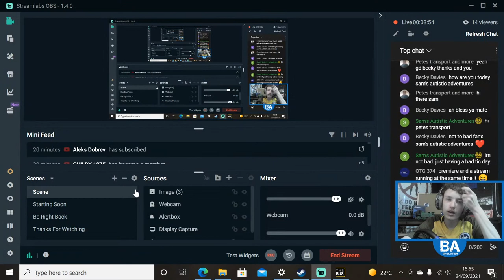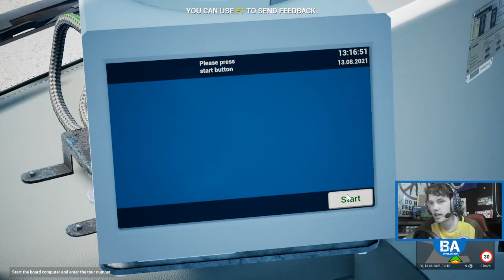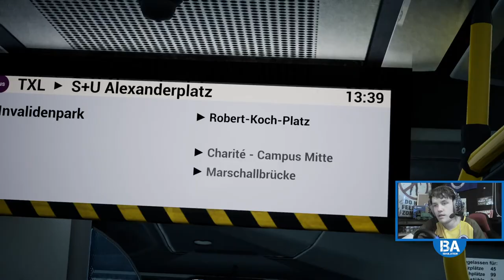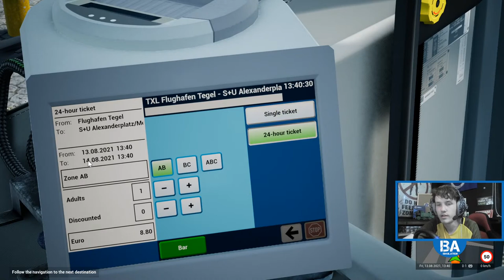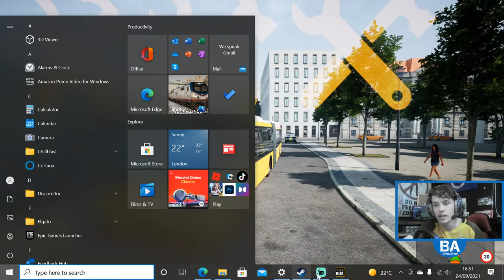The Bus LIVE - Get Your Tickets! (24/09/21)